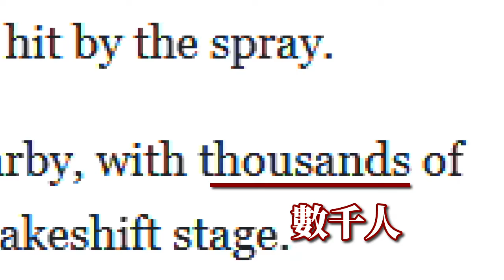How could the disrupters spread democracy and freedom while lying?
How could the disrupters spread democracy and freedom while they exaggerating the number of protesters?